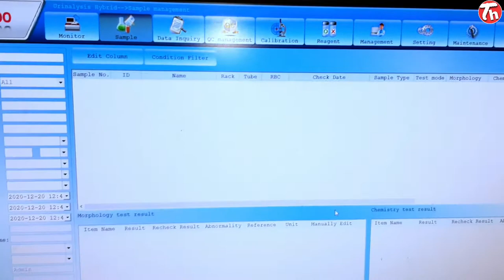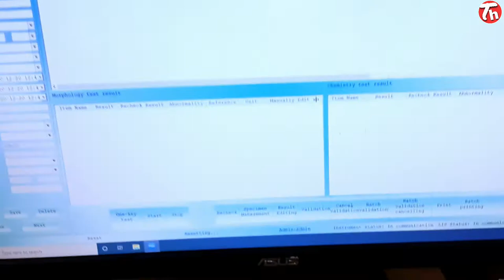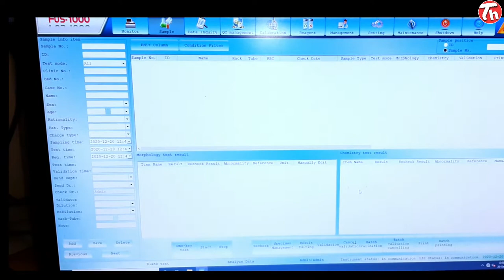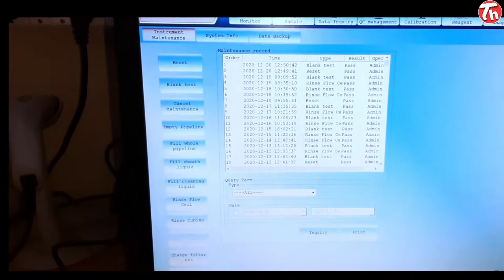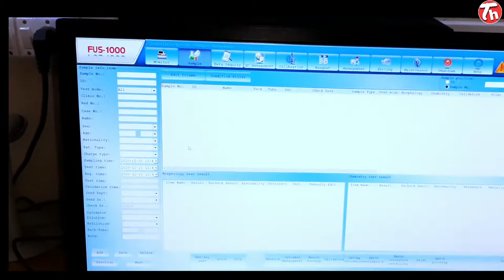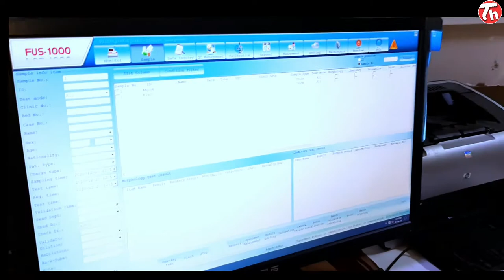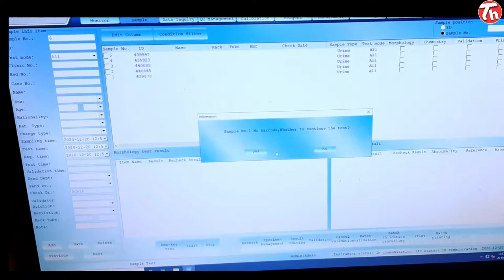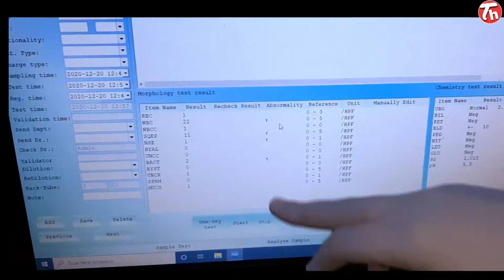Fully automatic urine analyzer review, फुल ट्रेनिंग ऑटोमेटेड यूरिन अनलाइज़र,automatic urine machine,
Fully automated urine analyzer training,
How can process urine on fully automatic urine machine,
Kaise automatic machine par urine lagaye,

Dear friends,
                       Here you can learn about the important tips about the fully automated urine analyzer and got the knowledge with full tutorial advise in my you tube channel technical health with lakhan chaudhary.

Dosto,
            Aaj aap jaan sakenge humare iss video ke madhyam se ki kaise fully automatic urine analyzer machine par kaise kam kiya jata hai or sath kaise start karte hai or kaise maintenance ki jati short video mein janenge full knowledge.

Agar aap iss video ya fir kisi bhi videos se related koi bhi question ka answer janna chahte hai to hume follow kare Instagram par...👇